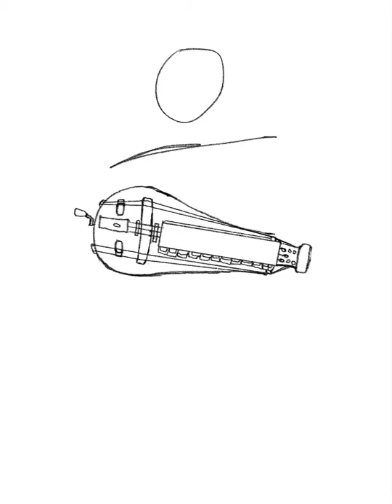Timelapse Illustrations - D&D Helena Wells from Warehouse 13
A timelapse recording of an illustration I made for the Bering and Wells holiday exchange, of Helena G Wells as a Dungeons and Dragons character.